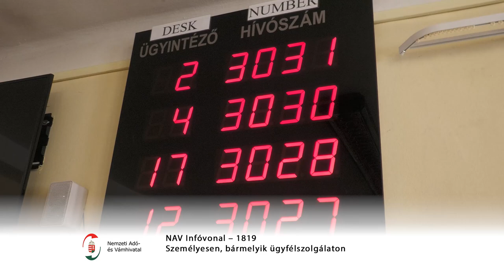NAV egypercesek - adószámla értesítő